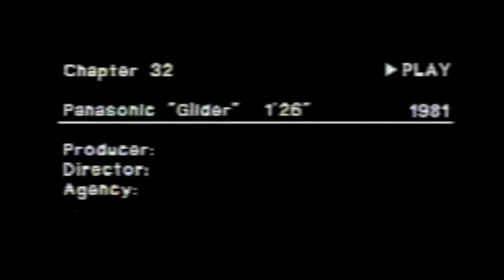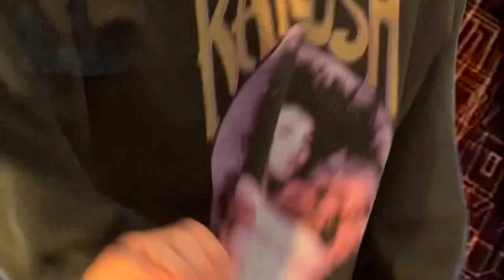tachyon “sand me your email information, or I will cry a sea of tears”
Music/video bye Jernej Grmek